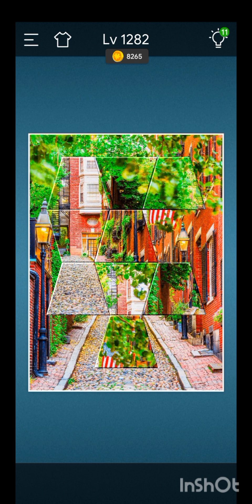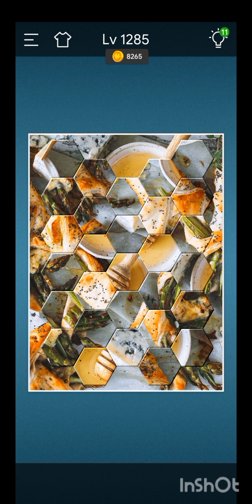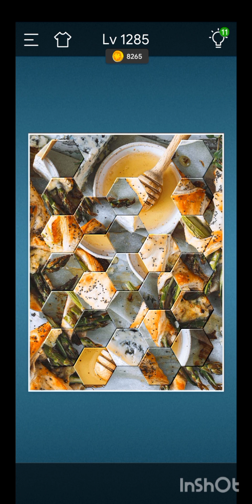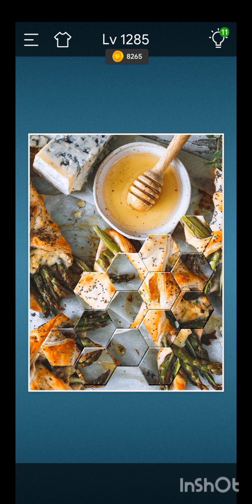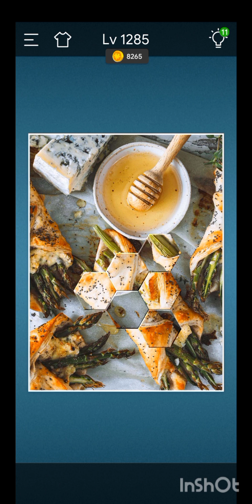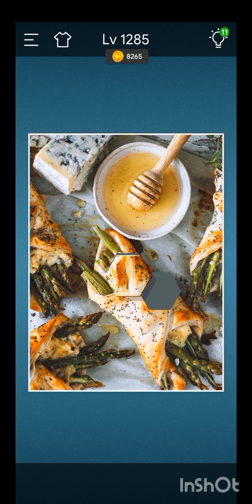Jigsaw Sort:PuzzleGame Level 1282 and Level 1285.